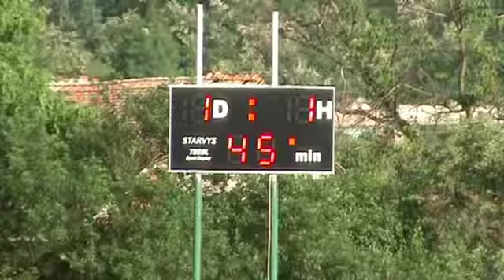Radzovce - Dolná Strehová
Radzovce - Dolná Strehová 1 : 1, Majstrovský futbalový zápas - V.Liga - dospelí,
Bajnoki  futballmérkőzés